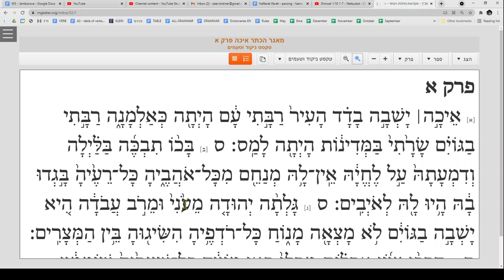Eichah 1:1 Tashlum Metzudot - EN